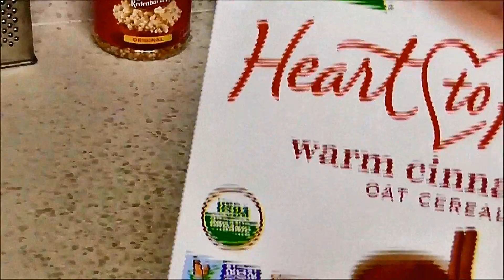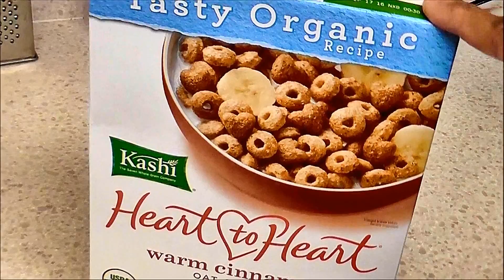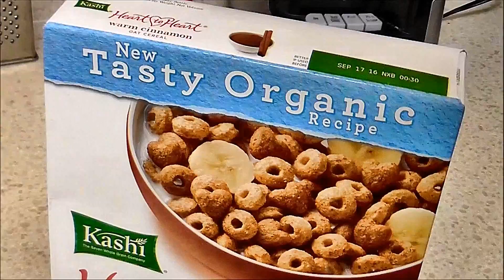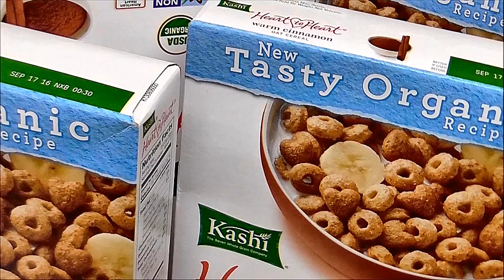The Best Healthy Non-GMO Cereal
- Organic
- Non-GMO Project Verified
- Support Healthy Cholesterol –1g soluble fiber from oats*
- Promote Healthy Blood Pressure – as part of a low sodium diet.